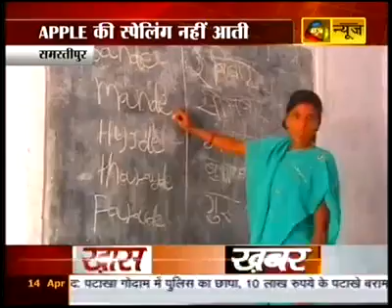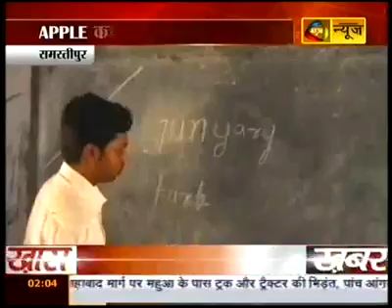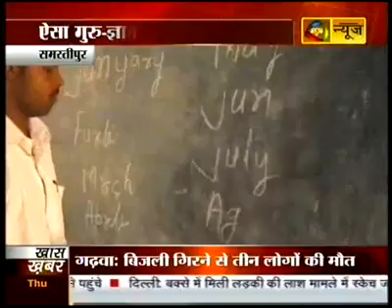TANVEER WANI KULGAM 9906418950